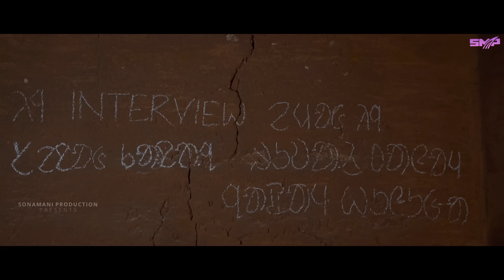Tirchi Najar Full video || Satyam and Priti Soren || New Santali video song 2022 || Santhali song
TIRCHHI NAJAR FULL VIDEO || SATYAM AND PRITI || NEW SANTALI VIDEO SONG 2022 || SANTALI SONG

Starring :- Satyam Hansdah and Priti Soren ( A GORI 2 TOP 10 GIRL)
Singers:- Laxman Mardi and NIRMALA kisku
Lyrics/compose:- Laxman Mardi
Studio:- Bunty studio Ranchi (JH)
Director/choreographer :- Siban Marndi
DOP:- Saroj Kumar
Edit :MKM
DI/Colour:- Palu Hembram
Make up:- Jhuna singh Bari
Dance group : supreme dance group
Production manager:- Karunakar Soren
Field Manager:- Durga Murmu ( Ex-army) and Suraj Tudu
Producer:- Soren Sonamani Murmu and Khelaram Murmu

ALL COPYRIGHT PROPERTY OF "SONAMANI PRODUCTION".

warning :-
      This audio/studio version song/promo video/full video/Custom thumbnail/any visual of video is a copyright property of "SONAMANI PRODUCTION". if same audio/studio version song/promo video /full video song /cover Custom thumbnail/any visual of video/DJ song/Instrumental remix song/remix song may be re-upload on any other channels,  that channel have to face legal action and copyright strike.